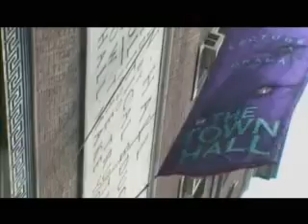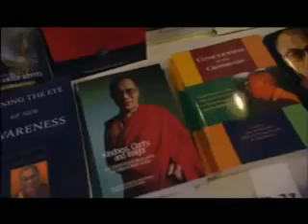Dalai Lama - Ethical revolution and World Crisis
We have a wonderful selection of relaxing, calming & tranquil music for great meditations, healing or just plain & simple personal relaxation.